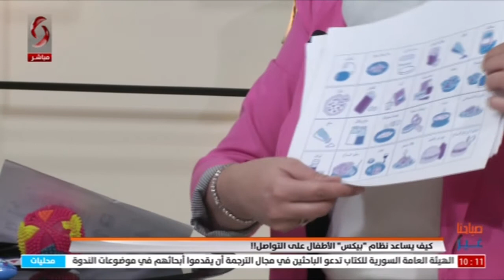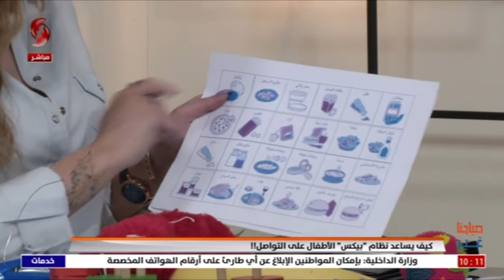ولاء الحسن - اختصاصية في تقويم الكلام وعلاج النطق عند الأطفال